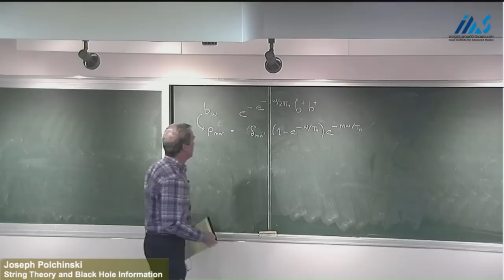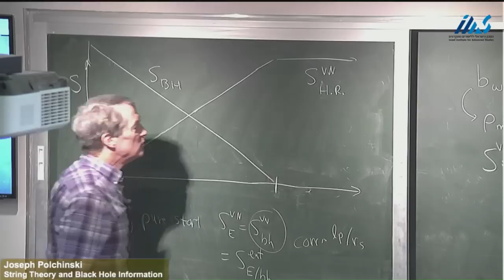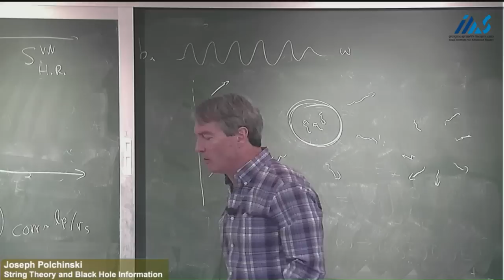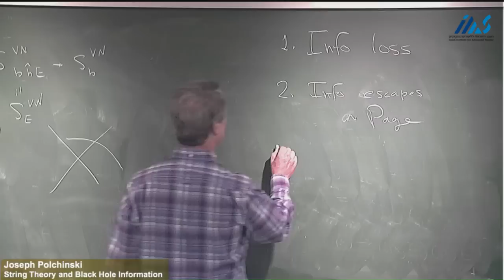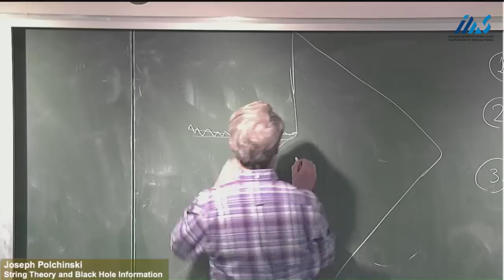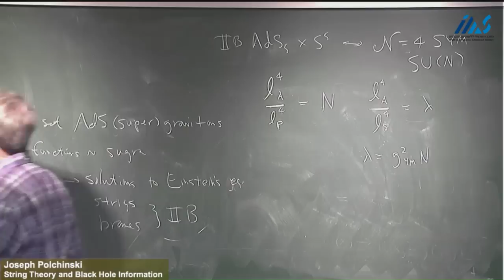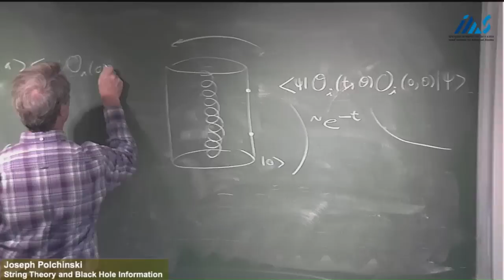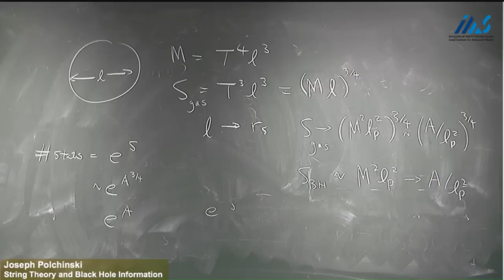Joseph Polchinski - String Theory and Black Hole Information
Joseph Polchinski (University of California at
Santa Barbara)
String Theory and Black Hole Information